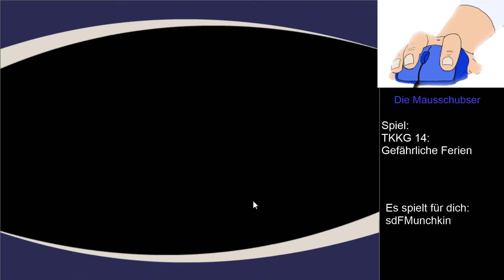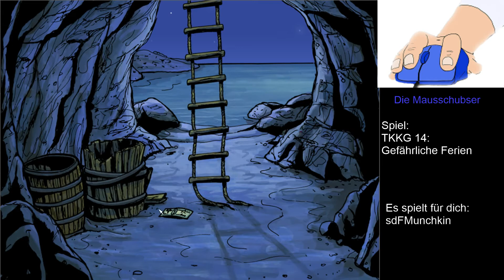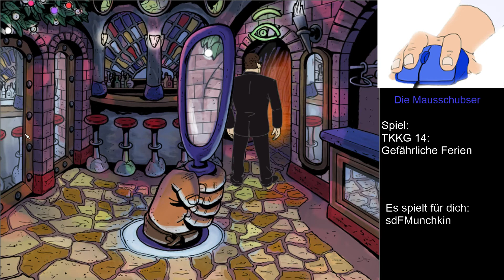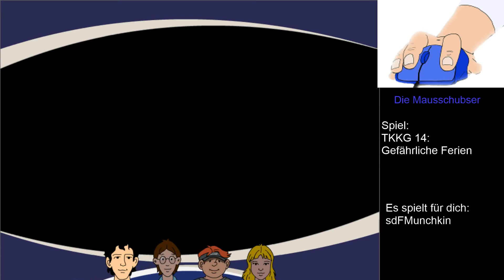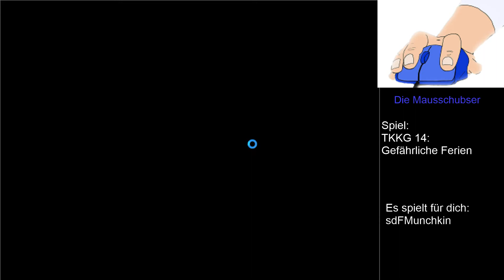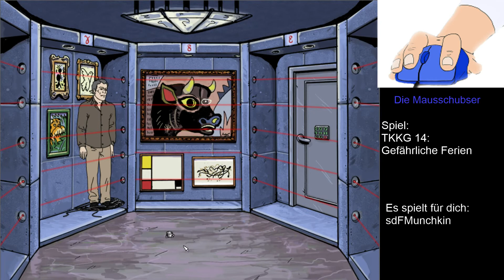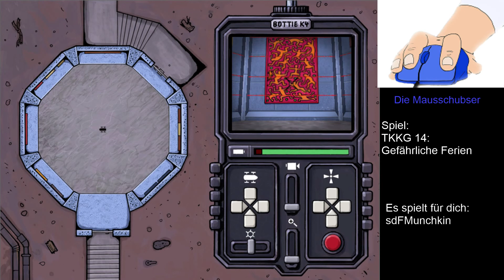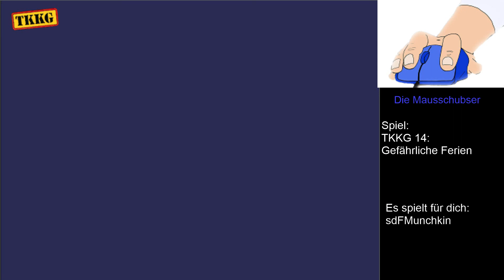TKKG 14 - Gefährliche Ferien #12/12